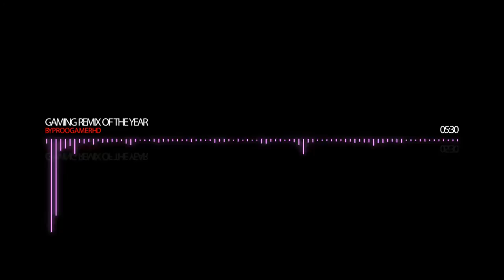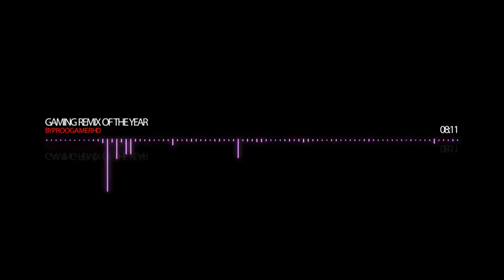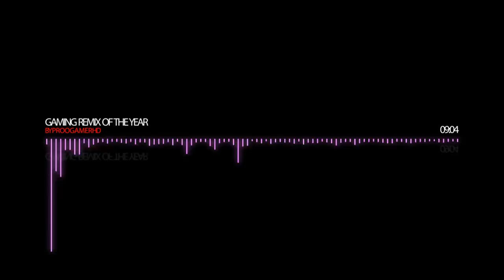GAMING REMIX OF THE YEAR 2015 HD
New Remix!!! Enjoy and rate pls :)

We have a Facebook page now! There you can see the latest Remixes and Infos.

My streamcloud account. There you can see the remixes before i upload it here :)

"Music" "Dubstep" "Remix" "essential" "David guetta" "hot" "Hd" "Drum and Bass" "drum" "and" "Bass" "sexy" "Girl" "teen" "dj" "Gaming" "Musik" "Tablet" "Launchpad" "r&b" "Breaks" "chill" "chilling" "Freunde" "Friends" "like" "abbo" "abonnieren" "hack" "wallpaper" "lets" "Play" "pro" "proogamer" "Gamer" "proogamerhd" "P r O o G a M e R HD" "Street" "Facebook" "Seite" "mix" "the better Music" "better" "die" "bessere" "Musik" "Playlist" "Equalizer" "Adobe After Effekts" "Adobe" "Adobe Photoshop" "Sound" "Bass Booted" "tumbnail" "ass" "deutsch" "englisch" "russisch" "französisch" "Geld" "Instagram" "Boxen" "Hardcore" "Brain" "FUCK" "brainfuck" "2015" "Jahr" "year" "Party" "Haus" "House" "rap" "Kopfhörer" "youtube" "Bild" "Gronkh" "elotrix" "Cod" "gema" "bo2" "du" "Bitte" "Instrument" "Anlage" "klinken" "Stecker" "Hz" "ampere" "Volt" "extreme" "Beat" "Loop" "melodie" "free" "kostenlos" "iPod" "Ipad" "1080p" "fps" "60" "1" "2" "3" "4" "5" "6" "7" "8" "9" "0" "Stil" "schwarz" "Deutschland" "Bikini" "nackt" "junge" "Mädchen" "Nachrichten" "giveaway" "Money" "gfx" "Banner" "Avatar" "Rock" "pop" "Elektro" "h1z1" "lol" "Funny" "dad" "mum" "Familie" "hören" "sehen" "schauen" "Clip" "video" "Bayern" "fcb" "bvb" "Kick" "snare" "drum" "drumms" "Boom" "Game" "zocken" "Zug" "Welt" "Wetten" "verdienen" "lernen" "lachen" "Essen" "Stream" "Xaver" "p4in" "groß" "itunes" "monstercat" "Funk" "nude" "18" "fsk" "high" "schnell" "rpm" "bps" "Nummer" "Number" "Movie" "Fish" "geil" "nature" "People" "Menschen" "Leute" "Kinder"